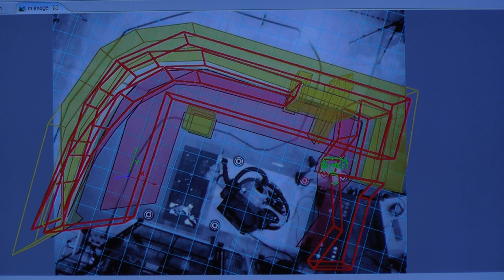safety eye concept 20121113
Demo Day showing a case with safety eye for safe collaboration and set-up of the robot station, delivery to robot and back to the robot.
Partner in the project: Innovatum Teknikpark (Project leader), University West (Trollhättan, Sweden), KUKA Nordic AB, LEAX Group AB, AH Automation AB, AB Volvo, Volvo Cars Corp, Trilogiq Sweden AB.